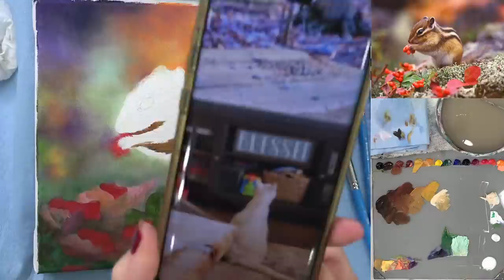Winter Chipmunk Acrylic Painting LIVE Tutorial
Learn how to paint in this free step by step acrylic painting tutorial by Angela Anderson. Easy to follow instructions guide you through creating your own beautiful canvas artwork.

Materials Used:
Amazon US
10" x 10" Fredrix Canvas
Heavy Body Acrylic Paints
Carbon Black
Burnt Umber
Burnt Sienna
Quinacridone Burnt Orange
Cadmium Orange
Indian Yellow Hue
Cadmium Yellow Medium
Yellow Oxide
Phthalo Green (Yellow Shade)
Ultramarine Blue
Dioxazine Purple
Quinacridone Magenta
Titanium White
Unbleached Titanium
Zinc White

Princeton 6100 Bright #12, #10, #8, #6, #4, #2
Princeton 6100 Flat #2
Princeton 6100 Filbert #4, #6
Princeton 6100 Round #1, #2, #2/0
Princeton Select Bristle Fan #10/0
Princeton VelvetTouch Round #1, 5/0 Spotter, 18/0 Short Liner
Princeton VelvetTouch 1/4", 3/8" Willow's Blender

For Traceable Transfer:
Tracing Paper

Copyright info: NO PAINT PARTY USE WITHOUT LICENSE (License  Design images are not to be copied or used without permission. Videos produced by Angela Anderson (angelafineart) are intended for private use only by non-profit community, home, and school groups. Feel free to embed the videos as is with attribution, but please do not alter, remove watermarks, re-upload or otherwise change the original video.  If you would like to sell your painting from this painting tutorial please include a reference on the back "Original tutorial by Angela Anderson". Please no prints or mass market sales (Etsy). Thank you. Image used under license from Shutterstock.com.